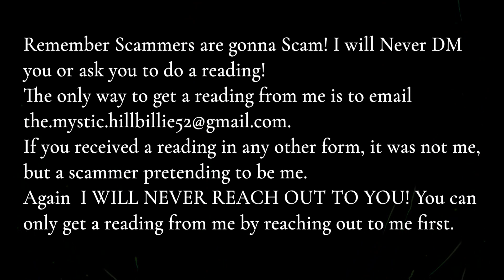Scorpio Step 23 Mystic Message